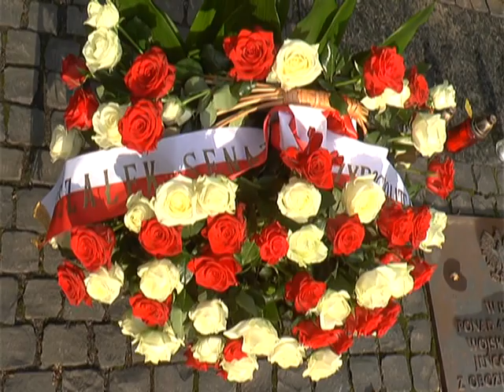Юлия Светличная и Станислав Карчевский посетили Украинско-Польский Мемориал жертвам тоталитаризма